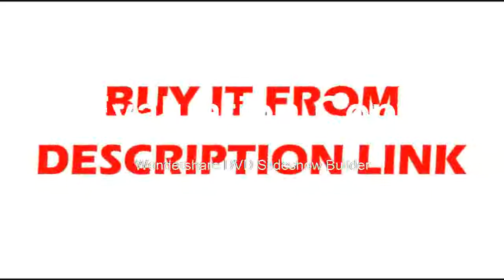Green Light Laser Level Buying Measure 360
Product On Aliexpress

Brand Name:ZEASTType:Line LasersMeasurement Model:12 linesSize:approx.215*150mmWavelength:532Material:Aluminum?Alloy?Chassis Engineering?PlasticsLaser?Color:GreenWall?attachment?distance:7mmWorking?accuracy:±1mm/7mAutomatic?leveling?range:±3 degreeRotation?Degree:360 degreeDustproof:IP5 Eliminate?dust